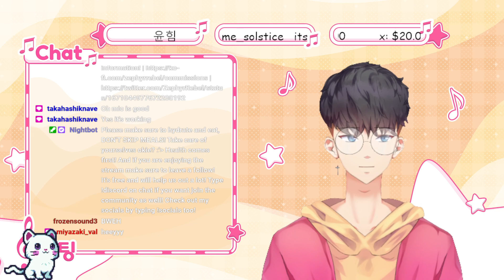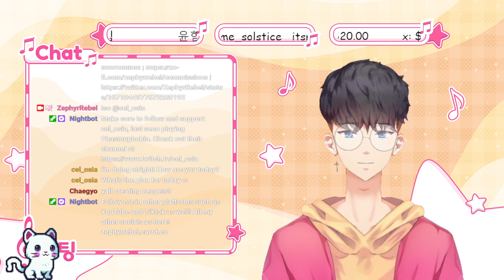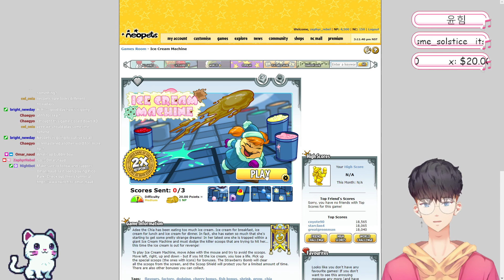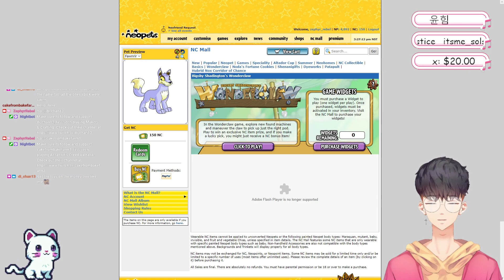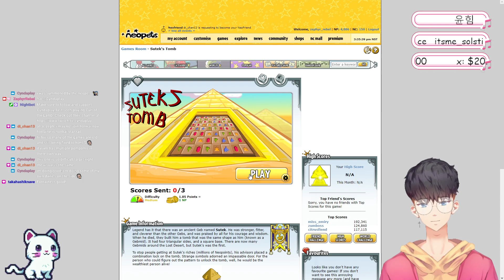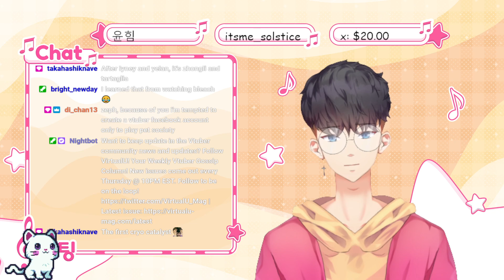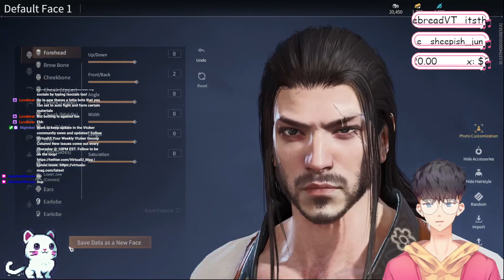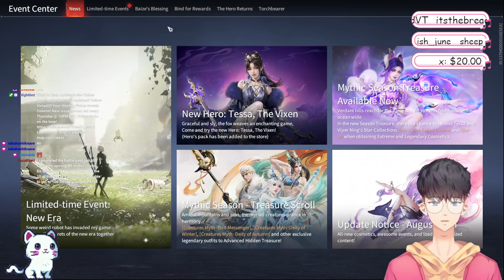【08/26/23】🌸Stream be wildin today!🌸